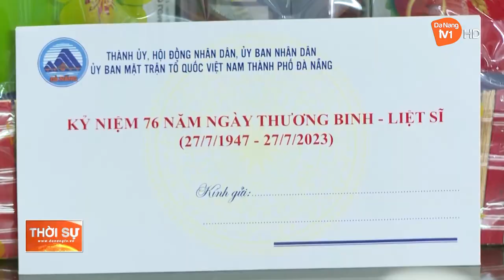TRƯỞNG BAN NỘI CHÍNH THÀNH ỦY THĂM GIA ĐÌNH CÓ CÔNG VỚI CÁCH MẠNG